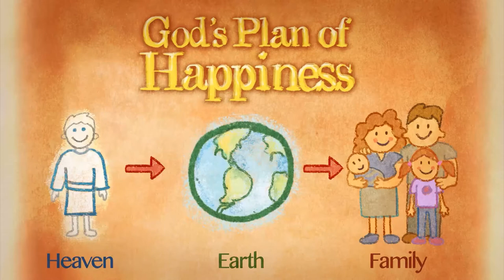CON NGƯỜI LÀ CON THIÊN CHÚA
Nội dung bài : CON NGƯỜI LÀ CON THIÊN CHÚA
🎼 Music in this video
🎻 Song
🎬 Material used in this video